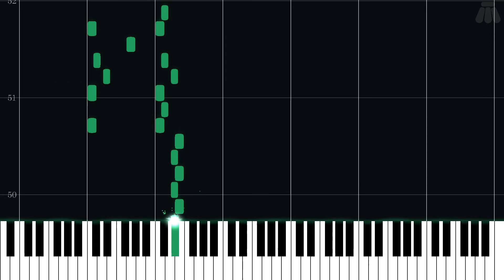Only a Plank Between One and Perdition - Final Fantasy VIII - Easy Piano Tutorial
Easy Piano Tutorial for Only a Plank Between One and Perdition from Final Fantasy VIII (1999) in the Final Fantasy series.

Arranged by Justin Thomson on ninsheetmusic.org